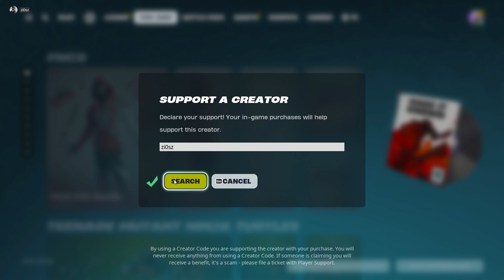Ich Versuche, Als OG in Fortnite Freunde zu Finden 🥰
Use Code: zi0sz in the item Shop thank you